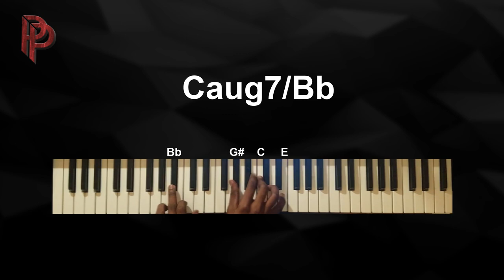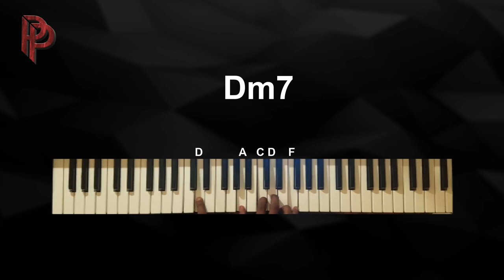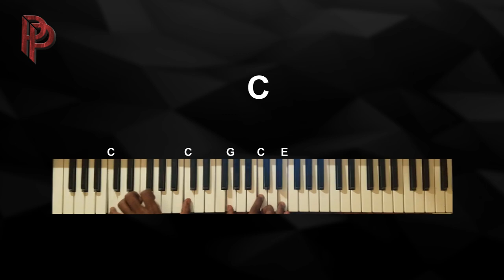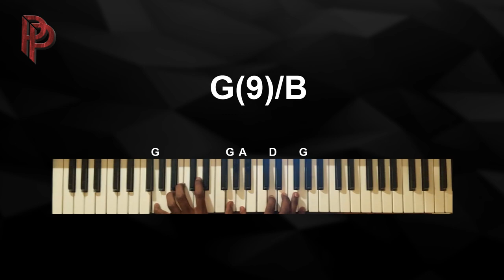Piano Paw: Mwen ta vle di ou (Pèsòn pap janm renmen mwen)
Aprann Jwe "Pèsòn pa janm renmen mwen kon Jezi / Mwen ta vle di ou sa Jezi fè kou kè mwen, yon chan/muzik evanjelik Haitien ki trè popilè, sitou nan mond pwotestan an" Tutorial 100% kreyol. Chak dimanch vin aprann jwe yon nouvo mizik gospel haitien.
Sa se senkyèm soti emisyon Piano Paw la.

Mèsi deske w pran tan w pou w gad videyo sa a.

Abone w ak Channel mwen an pou w ka suiv sa k gen pou vini yo, paske y'ap pi enteresan toujou.